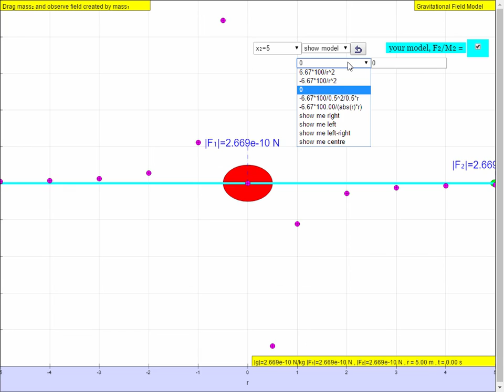Gravitational Field Modeling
7.2 Gravitational Field Model